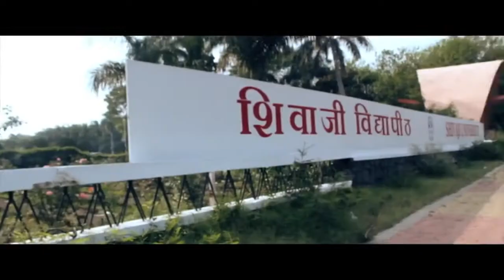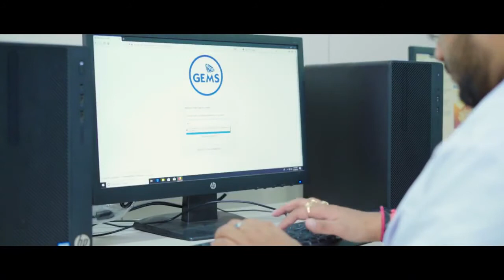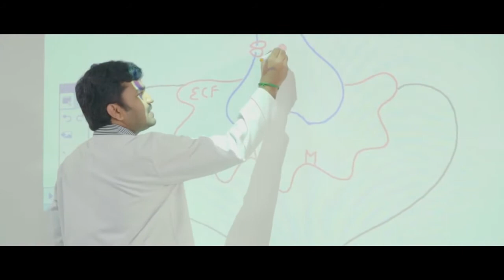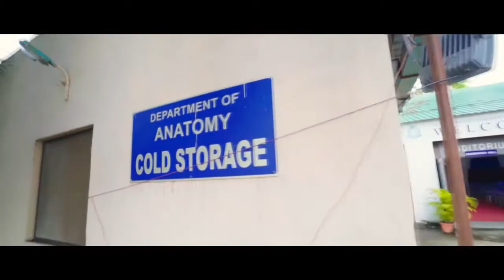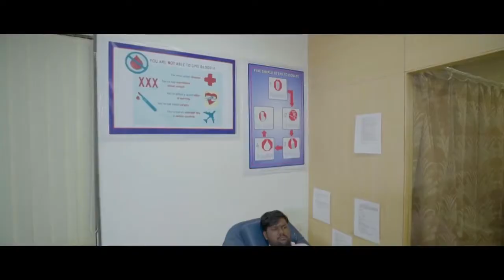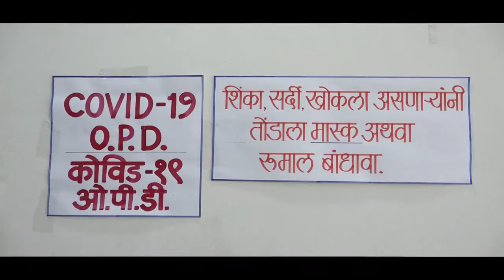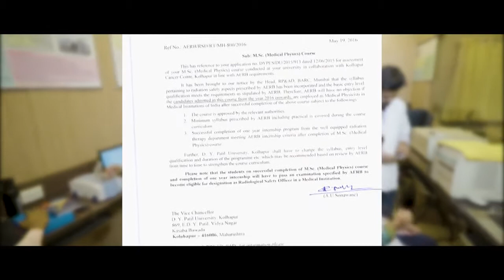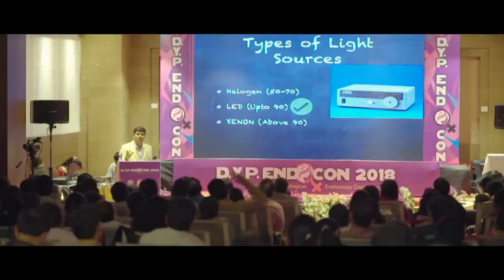DYP UNIVERSITY KOLHAPUR